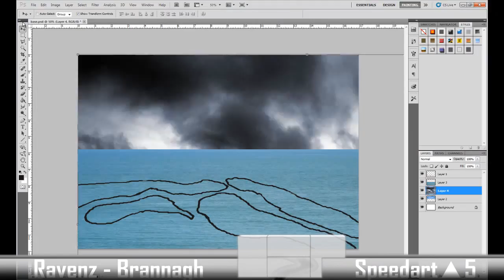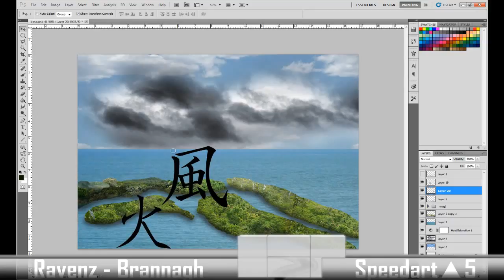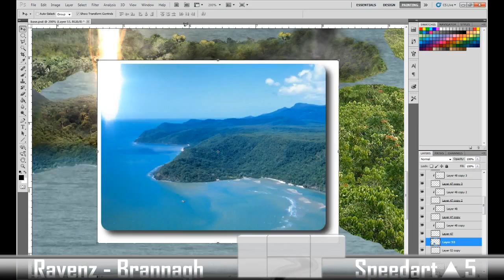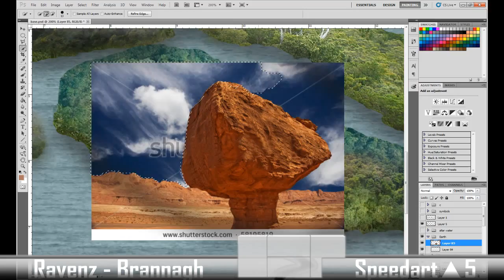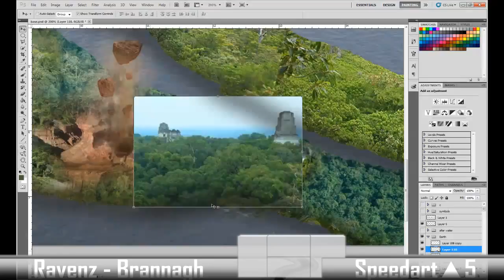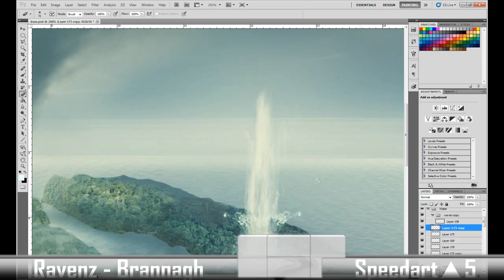Four Kallaste [Aquatine Entry]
This project took seven days, and that is why the video sometimes will skip parts. This is my entry for Aquatine's Recruitment challenge. Thanks. Also new intro for TeakArts.